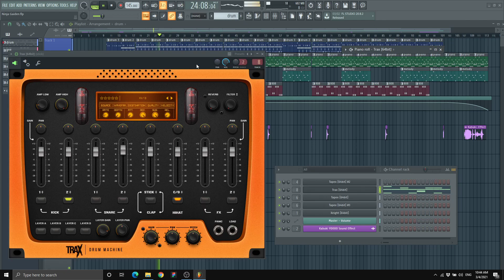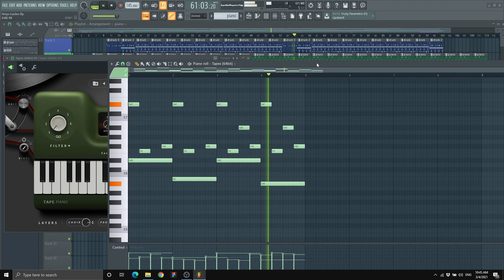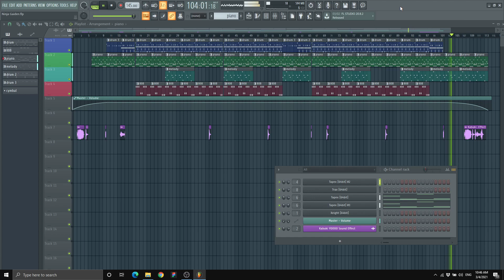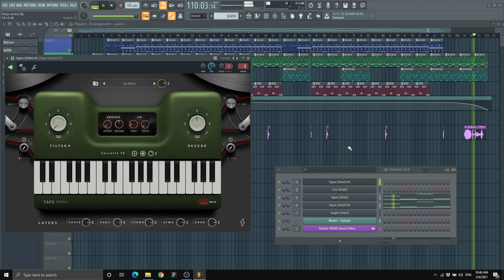Create Japanese Trap beat with Thenatan (X-8 808, Tape Piano, Trax Drum)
DAW: FL Studio 20
VST Plugins: Thenatan (X-8 808, Tape Piano, Trax Drum)
Artwork: internet
Inspired by Japanese Trap type